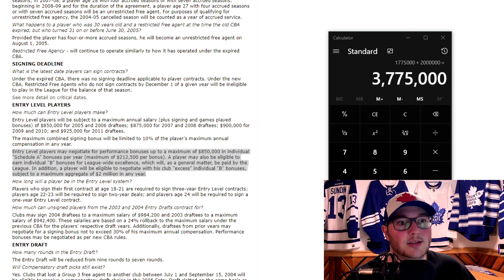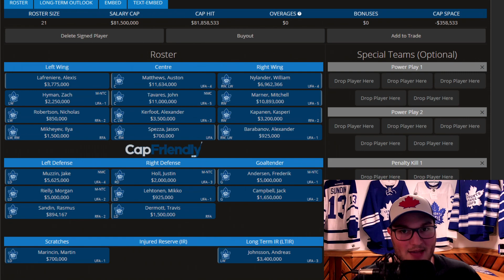WHAT IF THE MAPLE LEAFS GET ALEXIS LAFRENIERE?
In this video, I go over the hypothetical scenario in which the Maple Leafs lose the NHL Play in Round and win the second phase of the draft lottery and rights to select Alexis Lafreniere!

TIME CODES:
0:00 - 1:29 Intro
1:29 - 2:03 Should They Tank The Play In Round?
2:03 - 2:45 Entry Level Contracts and Bonuses
2:45 - 3:11 NO LTIR!!!
3:11 - 4:12 Cap Situation!
4:12 - 7:31 Do the Leafs trade someone right away?
7:31 - 8:26 Does Lafreniere Make them Stanley Cup Contenders?
8:26 - END Outro!